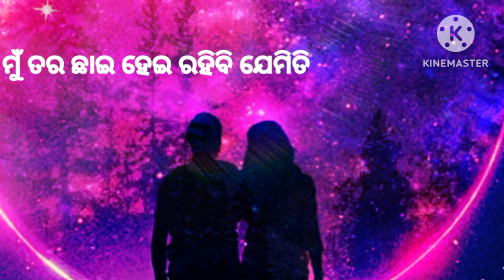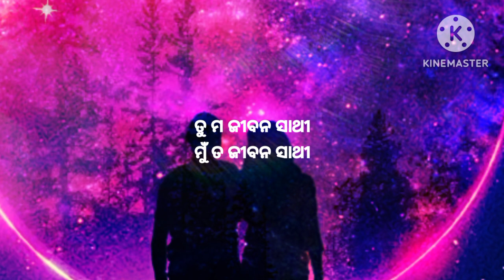ତୁ ମୋ ଜୀବନ ସାଥୀ serial song coverd by Puja❤